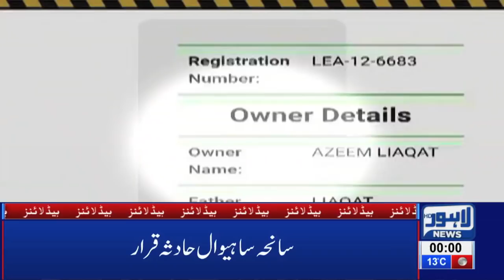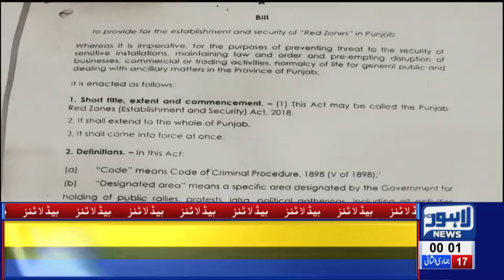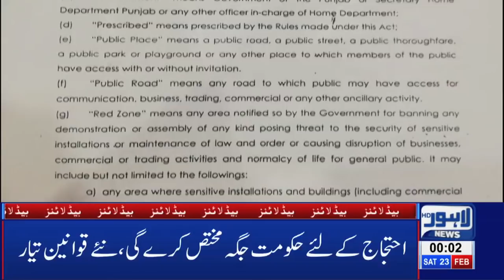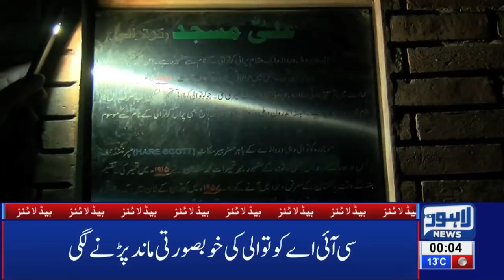12 AM Headlines Lahore News HD – 23rd Feb 2019